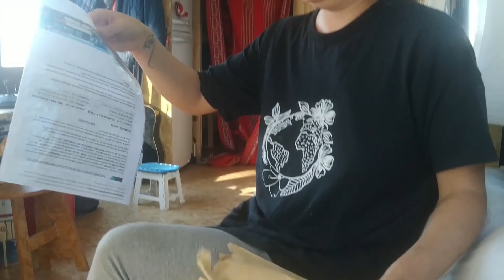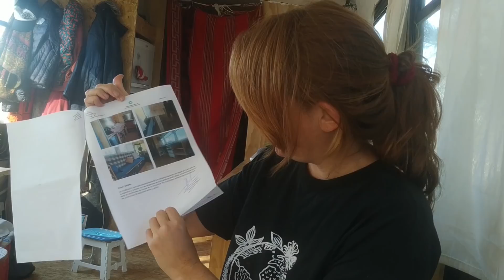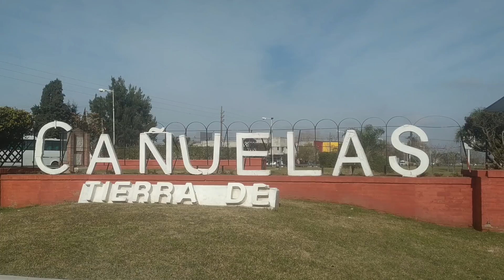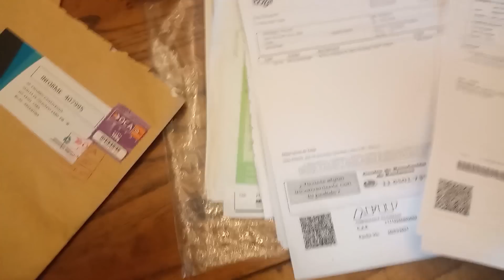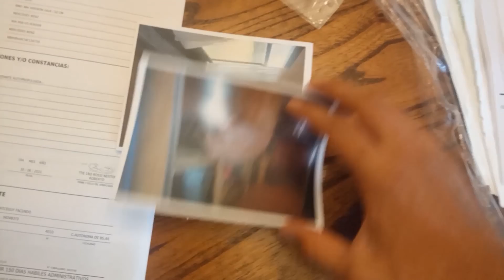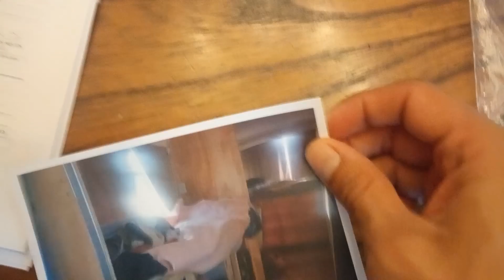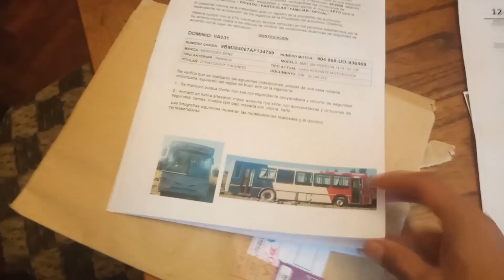Homologar un vehículo como motorhome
¡Llegó este vídeo super pedido por la comunidad! Te contamos paso a paso lo que hay que hacer para homologar tu vehículo como casa rodante. Papeles, trámites, costos, todo todo lo necesario. Te mostramos nuestra experiencia, y vos qué decís...¿Nos fue bien? ¿Lo logramos?

Sí querés saber más sobre el “Taller online de energía solar para vehículos viajeros” que estaremos dando el sábado 24 de julio

Hablaremos de:
– ¿Qué insumos necesito? Inversor, baterías, paneles.
– Consejos elementales de instalación eléctrica.
– Qué comprar y qué no, hablaremos acerca de la calidad y durabilidad de los insumos.
– Montaje de los paneles.
– Plan de energía fotovoltaica a tu medida.

Volviendo al tema de la HOMOLOGACIÓN te dejo el paso a paso que mencioné durante el video con los respectivos enlaces que pueden servirte a la hora de hacer el trámite:

1. Informe ingeniero mecánico (el decreto mencionado es el 32/2018
2. Grabado de autopartes y cristales
4. Juntar todas las facturas de los materiales utilizados en la camperización de tu vehículo como motorhome.
5. Presentar toda la documentación anterior en el registro automotor que te corresponda

El valor de cada uno de los trámites y requerimientos mencionados los encontrás en el video.

IMPORTANTE
En el caso que lo necesites, no te olvides de hacer el trámite de “cambio de uso” cuando te presentes en el registro automotor para hacer el trámite de “cambio de carrocería”, en nuestro caso el cambio de uso es de “transporte de pasajeros” a uso “particular o privado”.

Y si querés saber como financiamos nuestra vida de más de seis años de viaje por el mundo te recomendamos este video
y si estás muy interesado en como solventar tus viajes te adelanto que en unas semanas estaremos publicando un video con testimonios de viajeros en donde mostraremos como financian sus viajes por el mundo, así que suscribite a nuestro canal si no te querés perder este video.

¿Quiénes somos nosotros?

Somos Lau, Facu y Río, una familia viajera. En el 2015 agarramos nuestras bicicletas y nos embarcamos en una zigzagueante aventura entre Argentina y Chile, cruzando la Cordillera de los Andes en cuatro oportunidades y recorriendo más de 7.500 kilómetros.

Luego de un año de pedaleo, decidimos cambiar el medio de transporte y continuar nuestro viaje a bordo de una Kombi Volkswagen 1987. La acondicionamos como casa rodante y en 2017 nos fuimos a recorrer Sudamérica, en un viaje que duró más de dos años y nos llevó a conocer Argentina, Brasil, Paraguay, Bolivia, Perú, Ecuador y Colombia. Este viaje fue un antes y después en nuestras vidas, no sólo por los 30.000 kilómetros recorridos, sino porque nació nuestro primer hijo en mitad de camino: Río.

Después de darle una gran vuelta a Sudamérica regresamos nuestro país a visitar a la familia y dar a conocer a nuestro hermoso bebé. Ya en Argentina vendimos la Kombi, que fue nuestro hogar por más de dos años y en el 2020 decidimos embarcamos en un nuevo viaje hacia Centro América, en el medio de ese viaje no agarró la pandemia mundial, a pesar de eso pudimos viajar tomando los recaudos necesarios. A la vuelta de ese viaje compramos un colectivo de 11 metros para convertirlo en nuestra futura casa con ruedas.

Siempre detrás de una nueva aventura, de un nuevo desafío. Nos definimos como una familia viajera, que cree que los sueños están para ser cumplidos.

Si querés conoces más acerca de nuestros libros (escribimos tres) podés hacerlo

Si querés conocer más acerca de nuestro talleres online podés hacerlo